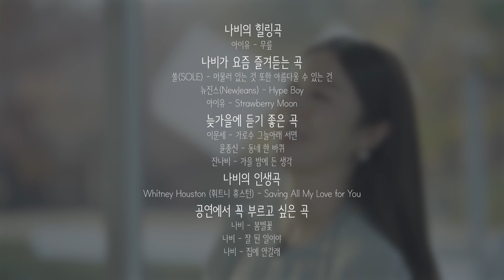[Sh'Out x2'] 나비(Navi)가 가을에 즐겨듣는 플레이리스트ㅣ'봄별꽃'으로 돌아온 나비(Navi)의 힐링송ㅣShout Out : 샤라웃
'봄별꽃' 같이 예쁜 노래를 부르는 나비는 어떤 음악을 들을까?🧐

본.격. 아티스트가 직접 만드는 플레이리스트, 샤라웃(Sh'Out x2')!
요즘 즐겨듣는 음악부터 주제별 추천곡, 그리고 인생곡까지.
샤라웃(Sh'Out x2')에서 일일 음악 큐레이터로 나선 아티스트들의 다양한 플레이리스트를 만나보세요!

벅스에서 나비(Navi)의 플레이리스트를 만나보세요!

나비(Navi)의 신곡 '봄별꽃'!